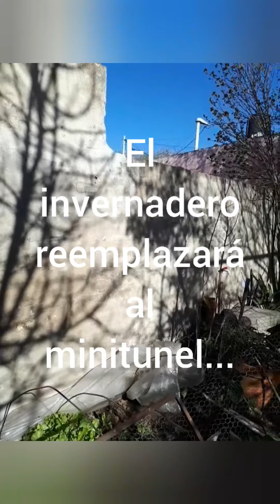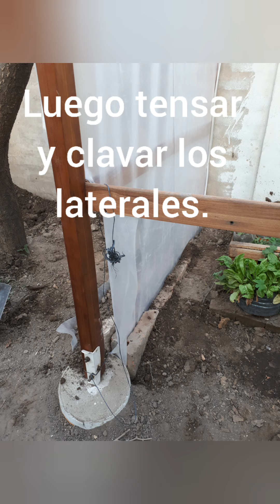Invernadero de madera reciclada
Para producir más y cuando hace frió lo mejor es aumetar la temperatura construyendo un invernadero y duplicar la producción de vegetales de manera matural